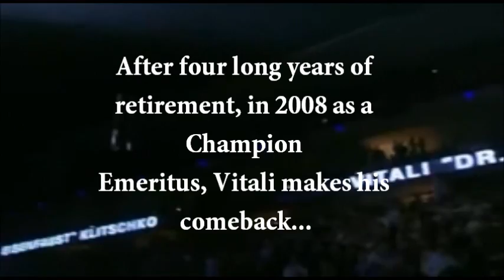Vitali Klitschko vs. Manuel Charr PROMO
On September 8th 2012 in Moscow, Vitali Klitschko is going to defend his WBC heavyweight title against the undefeated rising boxing talent Manuel "Diamond Boy" Charr.

For all of you who will not be able to watch the fight on television, there is a livestream link where you can follow the fight Vitali Klitschko vs. Manuel Charr live